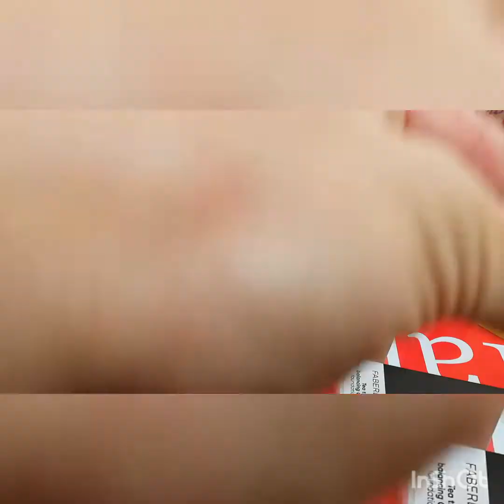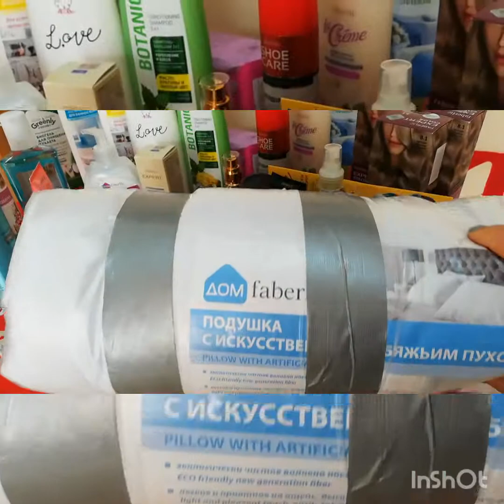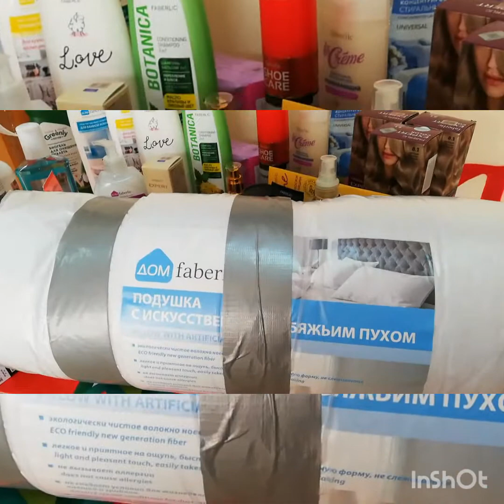Իմ գնումները Ֆաբերլիկ ընկերությունից🛍️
Իմ Բիզնես էջը-գրանցվելու համար անցեք հղումով, կստանաք նվերներ, զեղչեր եթե կատարեք գնումներ-Դարձեք արտոնյալ գնորդ։

Հարցերի դեպքում գրեք, սիրով կպատասխանեմ։

Հարգանքներով Ֆաբերլիկ ընկերության տնօրեններ՝
Օլիկ Սիմոնյան
Սուրեն Նահապետյան